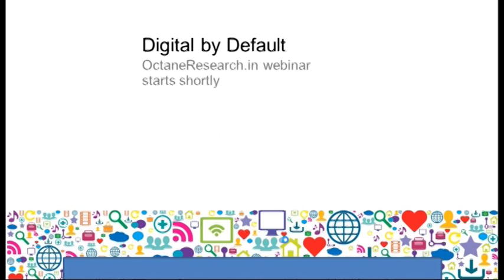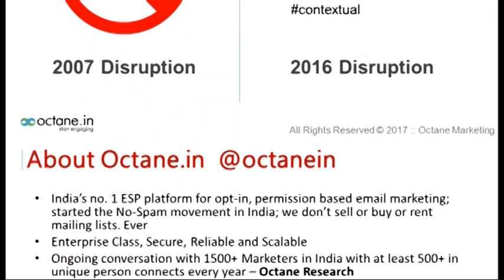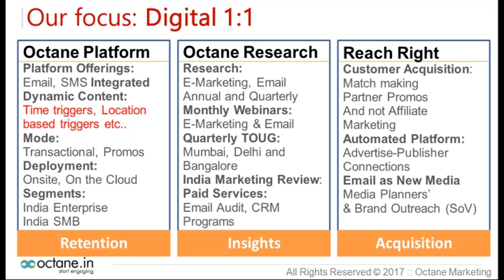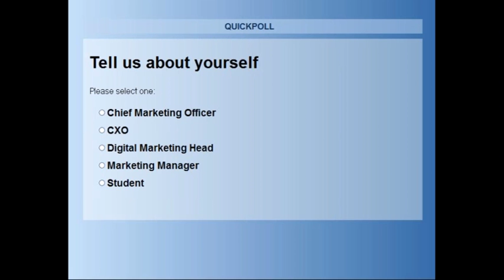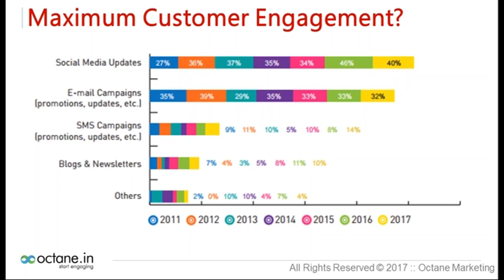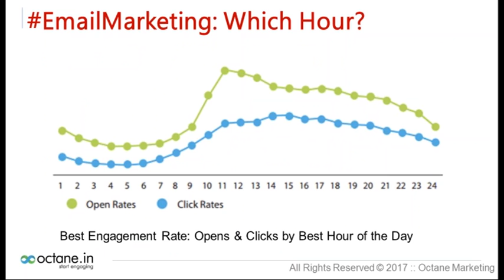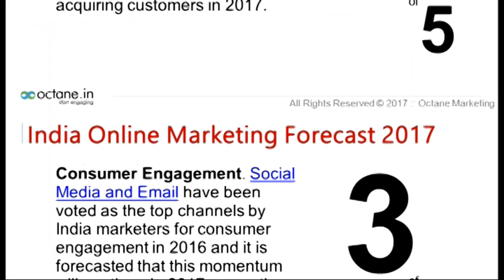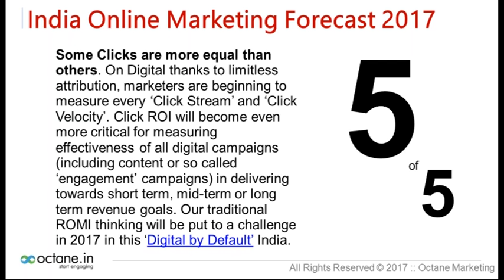Digital Marketing Webinar: Digital by Default: Marketing Trends & Forecast 2017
Digital by Default: Marketing Trends & Forecast 2017: 7th annual state of online marketing in India study, India’s leading industry associations – IAMAI (Internet and Mobile Association of India), RAI (Retailers’ Association of India), DMAasia (Association of Data Driven Marketing & Advertising) and Digital Defynd extended their support to Octane Research resulting in an active participation from 400+ India Marketers from 350+ leading brands.